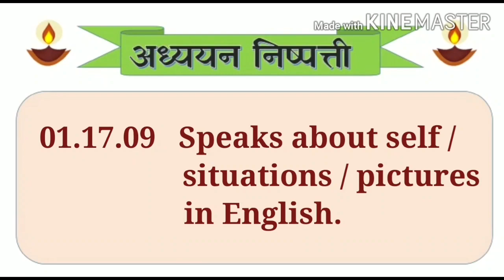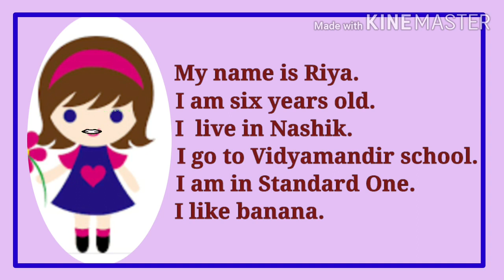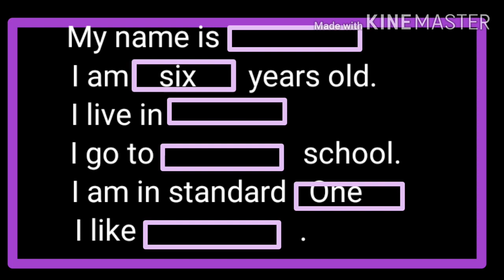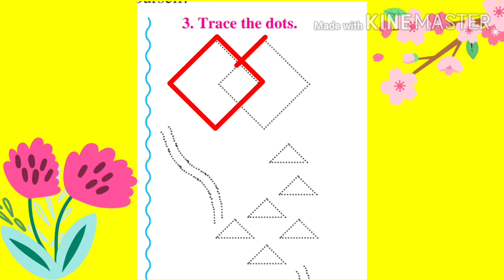5.9 Myself ( इ. १ ली ) इंग्रजी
"वृषाली संदिप येवले
जि.प.शाळा कळंब"
ता.इंदापूर   जि.पुणे